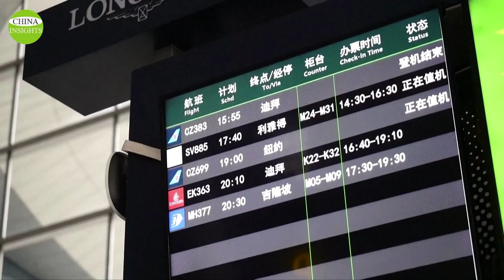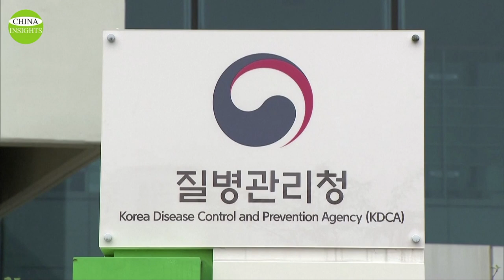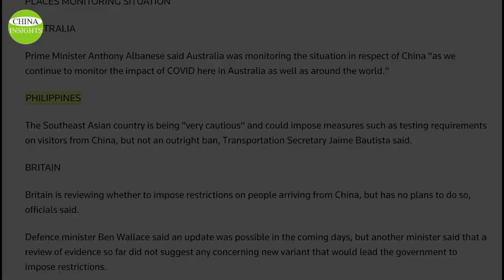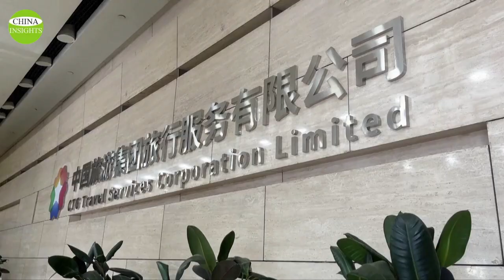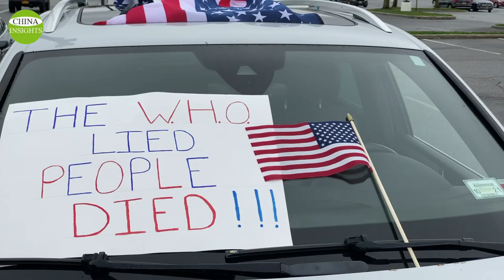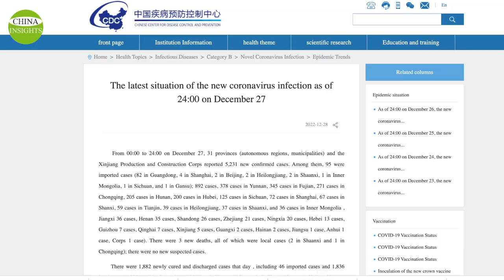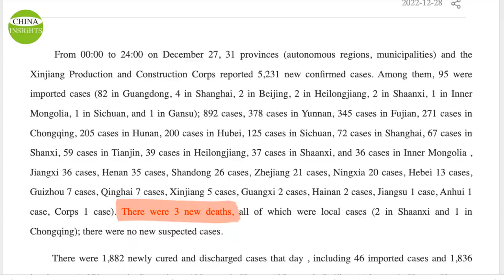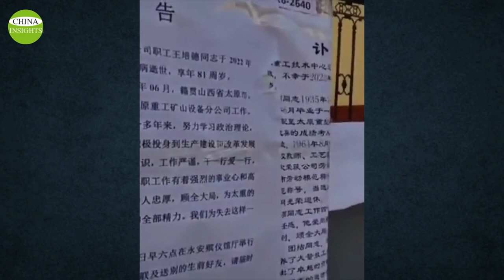The world is scared by China's reopening: Half of its travelers are infected/The virus is horrifying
At a time when the tsunami of epidemics in China is becoming more fierce, the Chinese Healthcare Commission and the Chinese National Immigration Administration announced on the evening of December 26 and 27, respectively, that starting from January 8, 2023, applications for ordinary passports for Chinese citizens traveling and visiting friends overseas, as well as travel and business visas to Hong Kong, will be resumed.
We believe that during the production of this video, more countries will join the bandwagon, and more restrictive policies will likely be imposed on Chinese tourists.